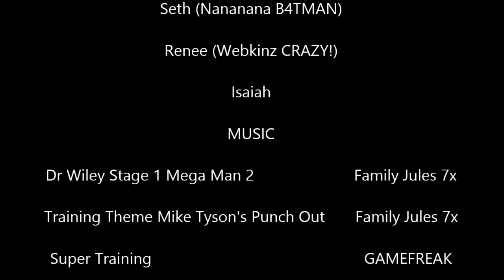The Thumb War